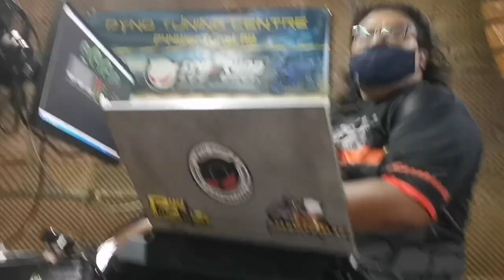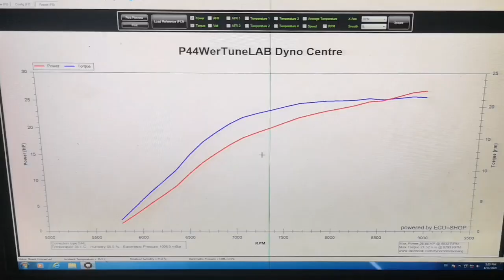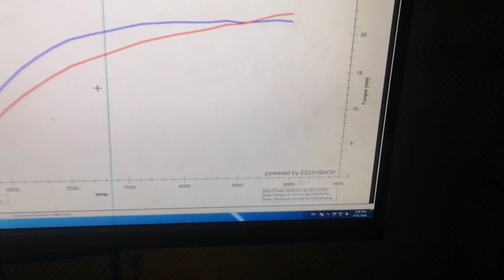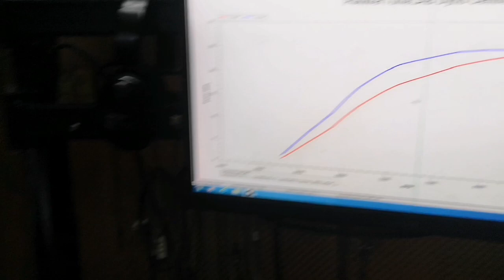Y15zr Turbo 🔥 Padu ↗️🌴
Projek ke 2 dari Benson Dan AH Bad - Hari tu RS150 ah bad masuk sipuit..kali ni ysuku Benson plak...

Antara setup yang almost sempurna bagi Abam Gar...jom kita layan video !!!